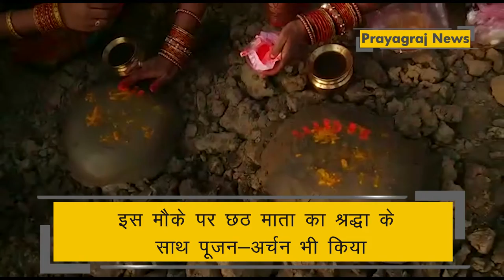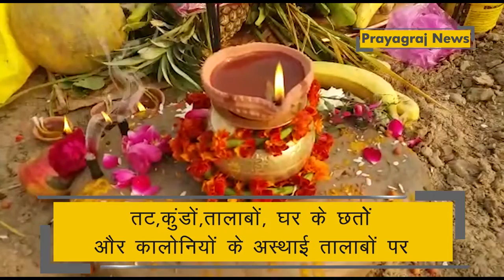छठ: अस्ताचलगामी सूर्य को व्रती महिलाओं ने दिया पहला अर्घ्य, परिवार के लिए मंगलकामना